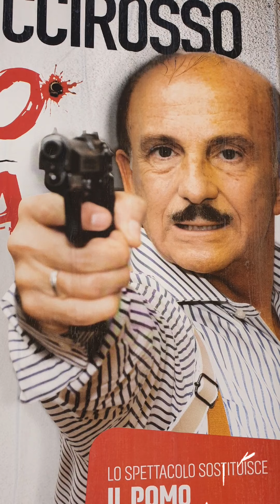Puglia Italia mi amore